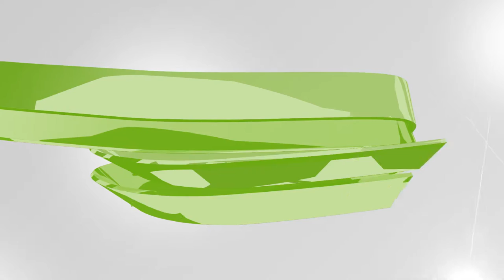2015 Womens 4s Australian Open, final stages.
Team yellow skipped by Natasha Scott in the latter stages of the last end of the final of the Australian Open four's. Scott finds her team behind 1 shot on the board and down 2 in the end with only a few bowls left to play. We are set for a great finish.. and congratulations to the winners who take home a cool $20,000!